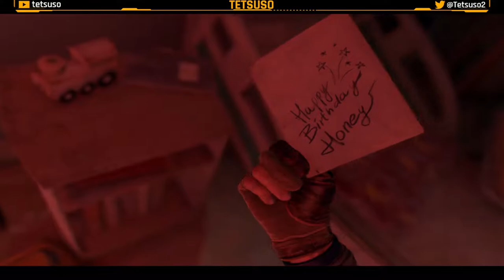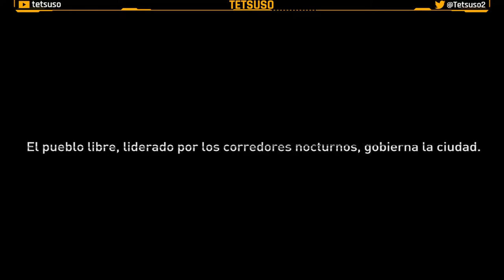Dying Light 2 Stay Human - Gameplay Parte 22 - X13 - Español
Hace más de veinte años, nos enfrentamos al virus en Harran... Y perdimos. Y ahora se avecina una nueva derrota. La Ciudad, uno de los últimos grandes asentamientos de la humanidad, está siendo destruida por las luchas internas. La civilización ha vuelto a la Edad Oscura. Pero queda esperanza.
Eres un vagabundo con el poder de cambiar el futuro de la Ciudad. Pero tus excepcionales habilidades tienen un alto coste. Te atormentan recuerdos que no puedes descifrar, por lo que partes en busca de la verdad... y acabas en medio de una zona de combate. Practica tus habilidades porque para derrotar a tus enemigos y hacer amigos necesitarás tanto maña como fuerza. Descubre los oscuros secretos de quienes tienen poder, elige tu bando y decide tu destino. Y, hagas lo que hagas, no pierdas tu humanidad.

Vigesimosegunda parte del gameplay de "Dying Light 2 Stay Human" en Twitch.
Juego de zombies en mundo abierto desarrollado por Techland y publicado en 2022.